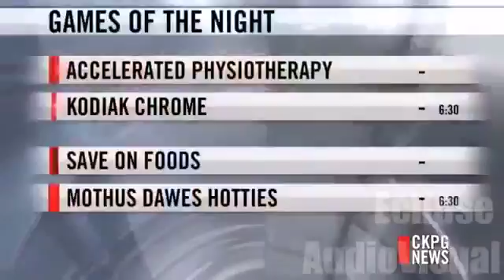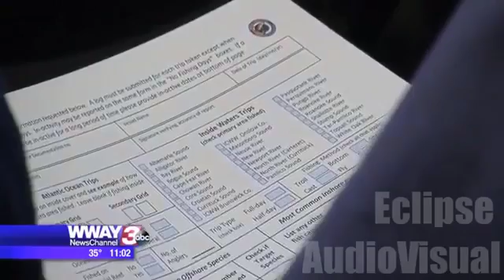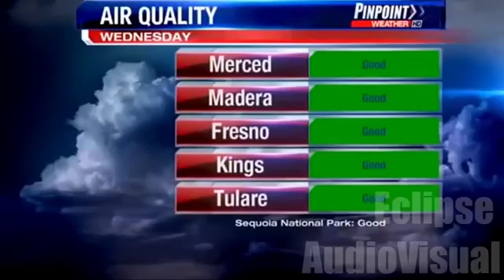Unforgettable Moments Caught On Live TV Awkward Moments And Funny Fails And Bloopers 3(New)